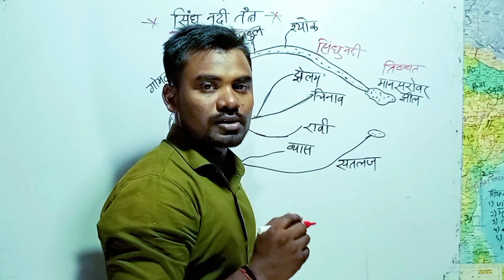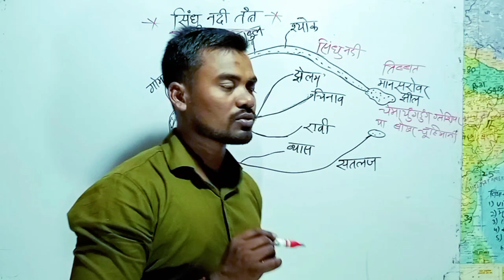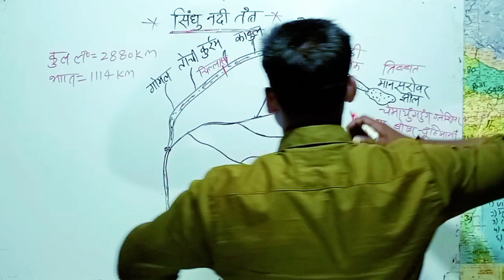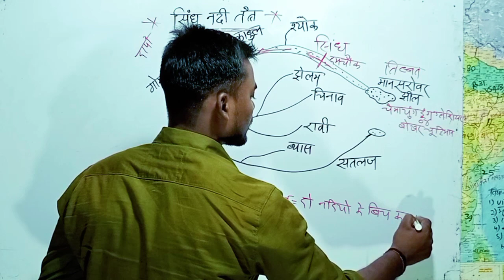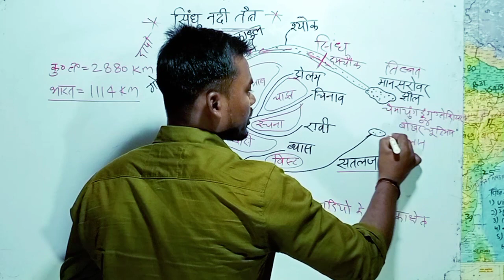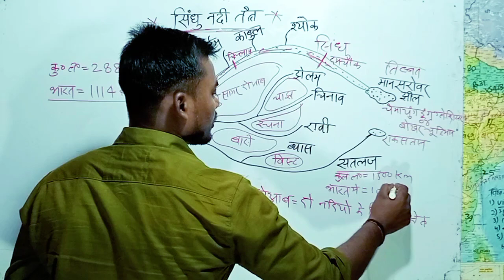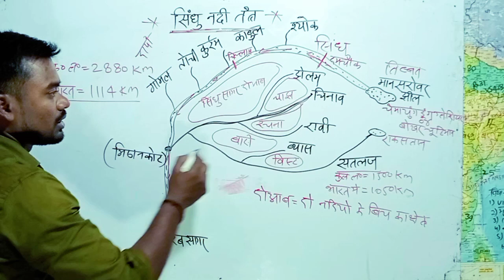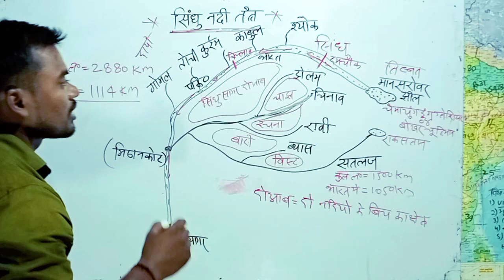सिंधु नदी तंत्र#Bharat ki Nadiya # Indian geography Bharat ka bhugol